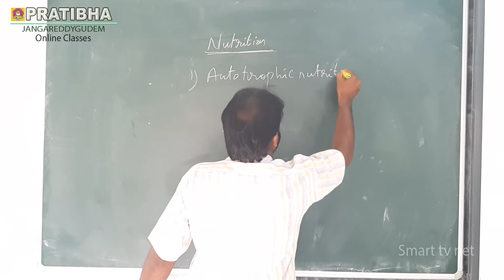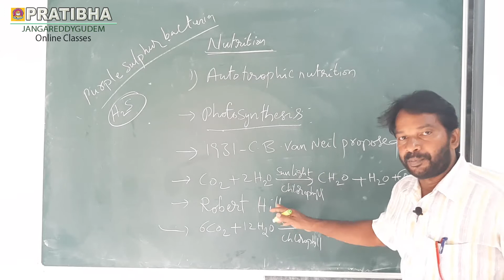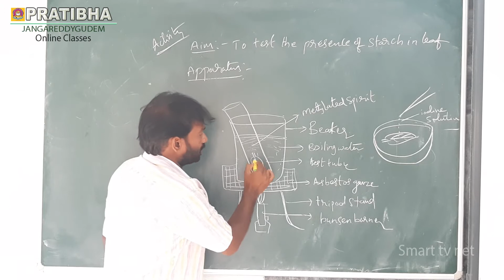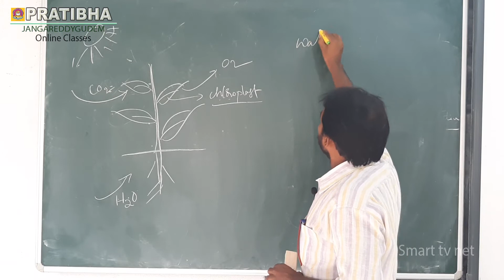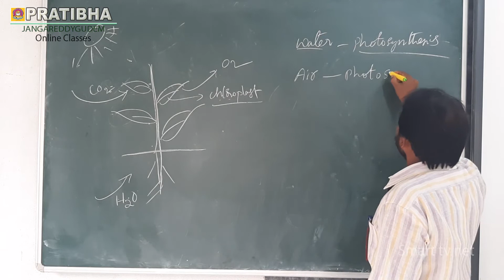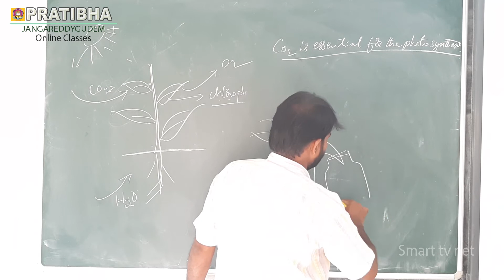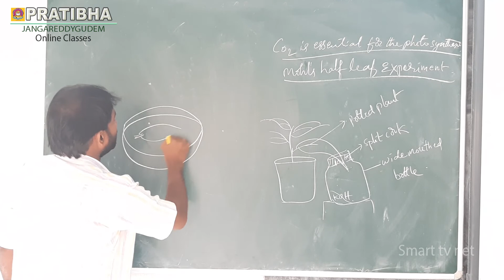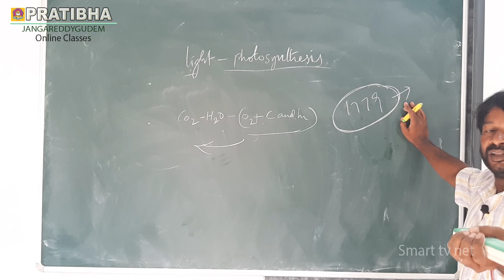X Biology Nutrition Part 1 | Lesson 1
X NS Nutrition Part 1 | Lesson 1